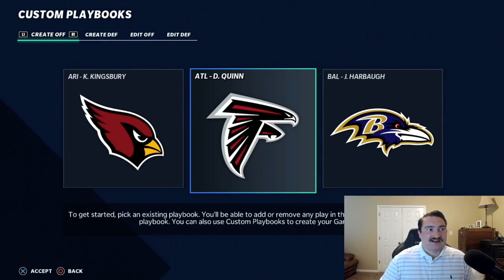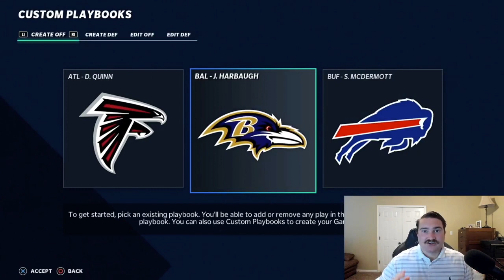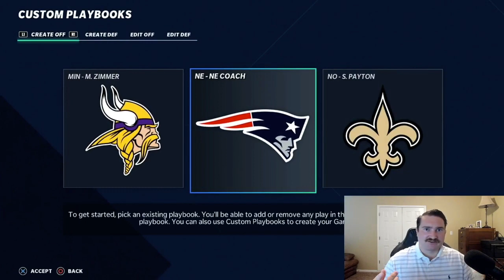TOP 5 PLAYBOOKS in MADDEN 21 and WHY